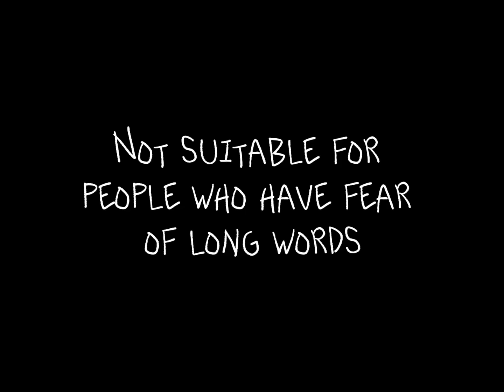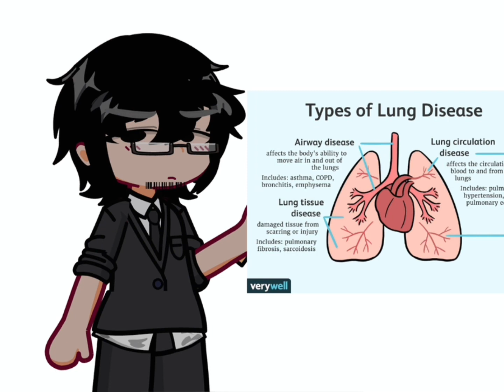The long word song || OMORI || HIKKIKOMORI AU (my au) || FT. Hanasaki & Akaza